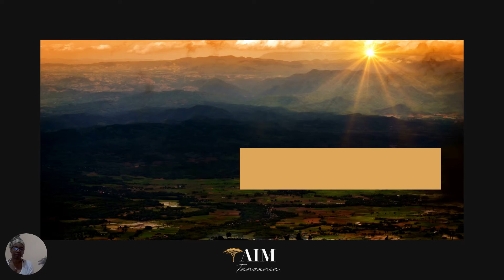5 Element Theory Online Course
This video casually introduces the newest class in our online education series; 5 Element Theory. This is a theory of balance in your everyday life for your physical and mental wellness (amongst other things). This course will cover basic concepts of qi and yin and yang. It incorporates 5 elements, the environment, emotions and body organ systems to explain how to reconnect and balance yourself.